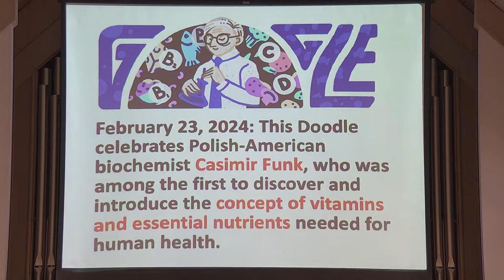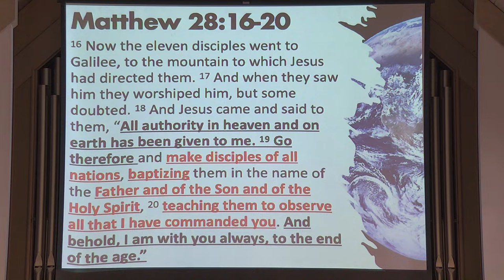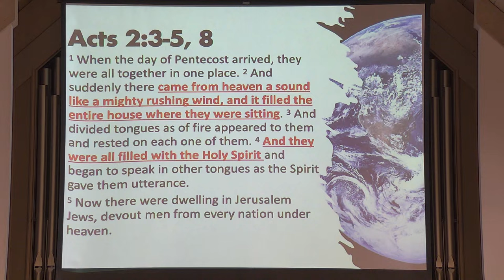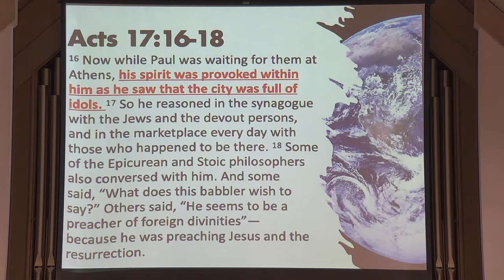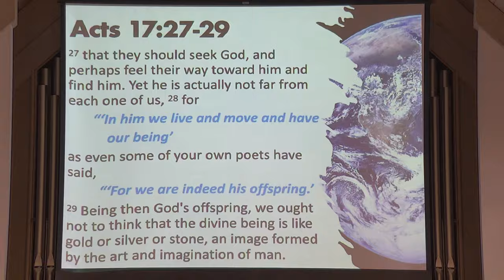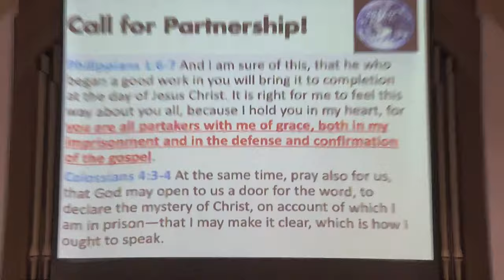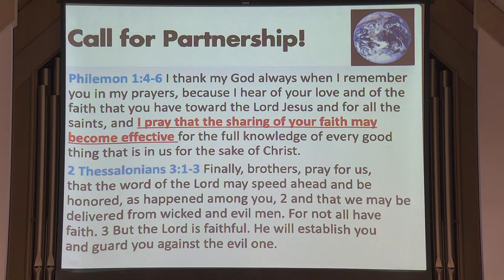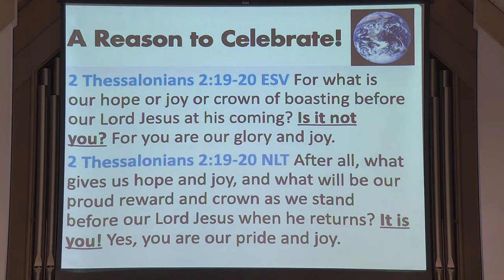Vision 2024 - The final message in the series the Whole Gospel For The Whole World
Vision 2024: The final message in The Whole Gospel For The Whole World on the gospel to the nations. Pastor Greg shares inspirational vision for Christ Chapel and how we can live out/share the whole Gospel for the whole world.